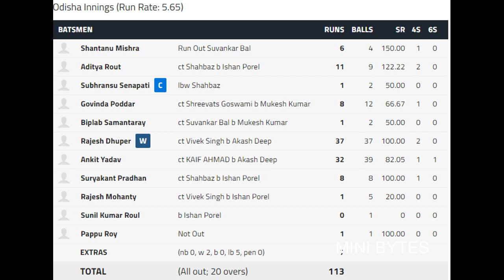MATCH 6 | ODISHA VS BENGAL | BENGAL WON BY 9 WKTS| HIGHLIGHTS | SYED MUSHTAQ ALI TROPHY 2021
The Bengal cricket team represents the Indian state of West Bengal in domestic first-class cricket. It is considered Eastern India's strongest cricket team. The team plays its home matches at the historic Eden Gardens in Kolkata. Bengal has won two Ranji Trophy victories and has been runner-up a total of 11 times.